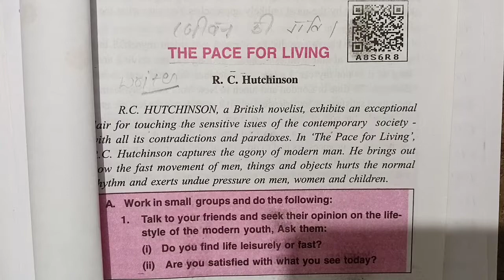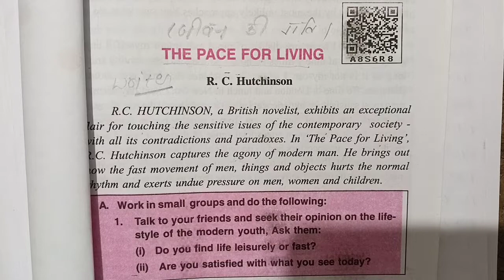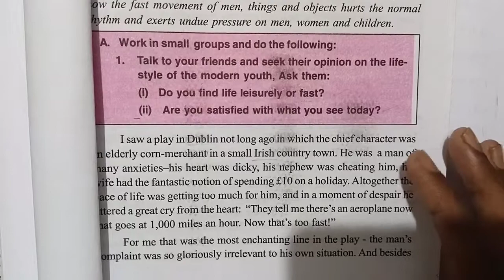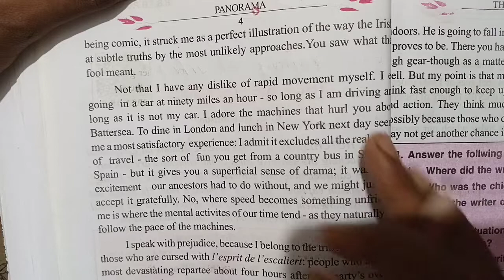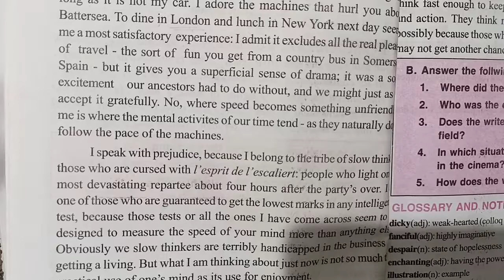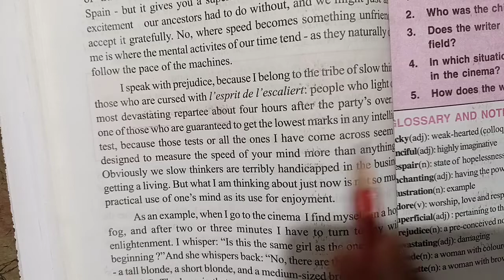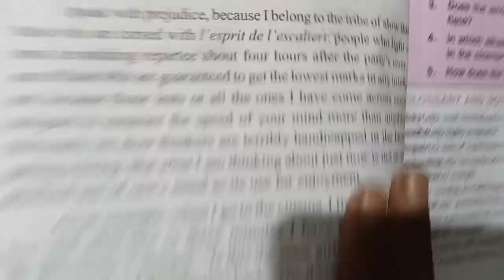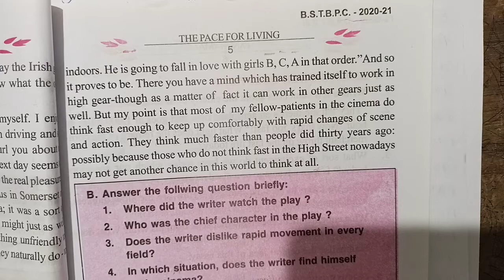Pace for living full explanation in hindi | Class10th chapter 1 panorama | Arvind classes english